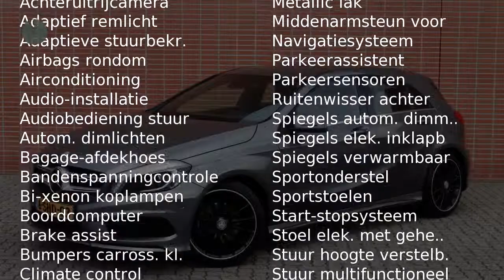Mercedes-Benz A-Klasse A 200 BE Ambition AMG Automaat